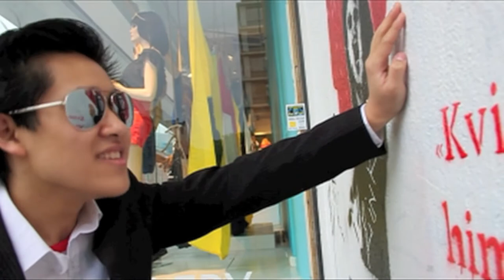The Amazingsong (Rocketeer Parody)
The Amazingsong is a parody of the song Rocketeer by Far East Movement.
The Amazingsong is made and performed by Vebjørn and Huang, some of the coolest guys who are filming stuff in city centre, Bergen, Norway every friday.